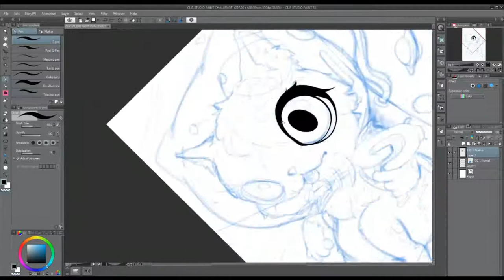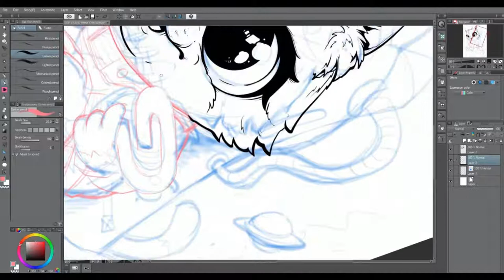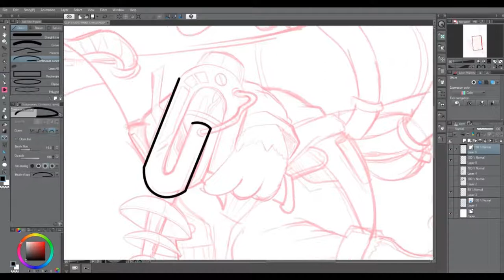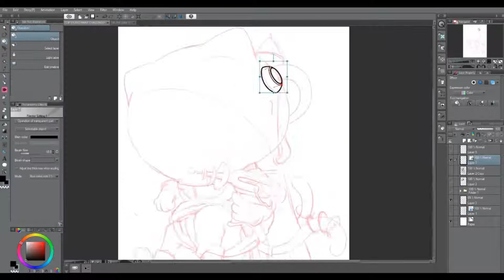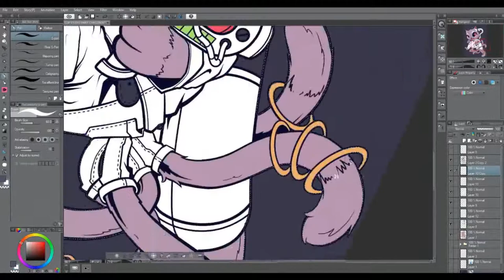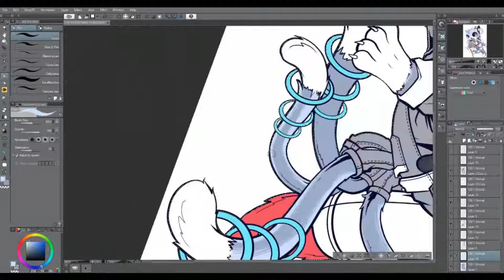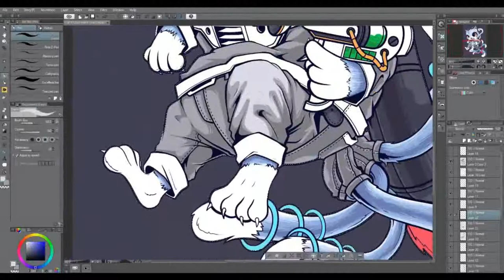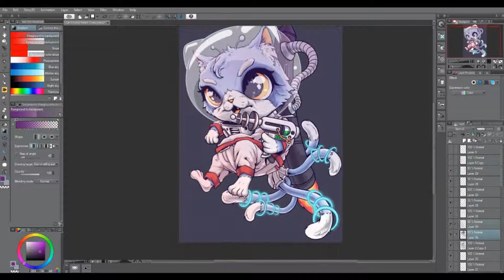HOW TO DRAW ALIEN CAT- TIME LAPSE DRAWING - CLIP STUDIO PAINT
hi, this is my first video.
i made this for Clip Studio Challenge last month,

App   : Clip Studio Paint
Tool  : Huion Kamvas 13
Song : Ocean View - Patrick Patrikios